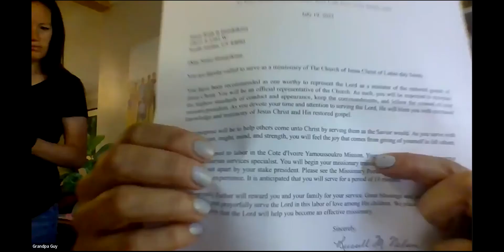Grandpa Guy & Mamita's Mission Call